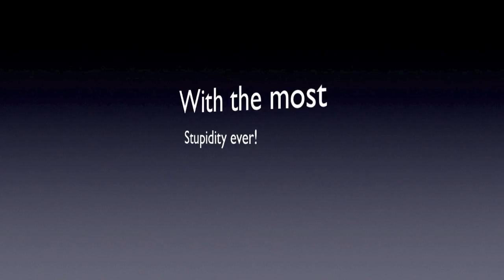Taliban Clan Funtage Teaser Trailer{HD}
Teaser of the new coming clan movie